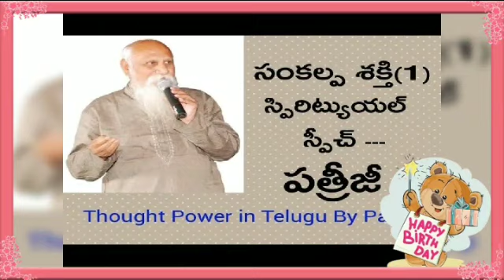It is time to celebrate the birthday of Brahmarshi Pitamaha Patriji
Video from Swetha Raghu